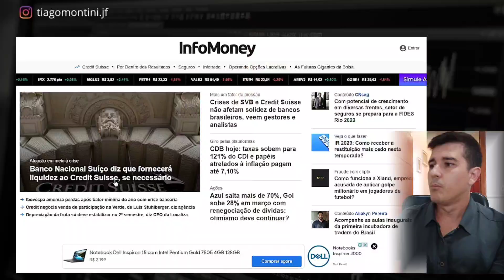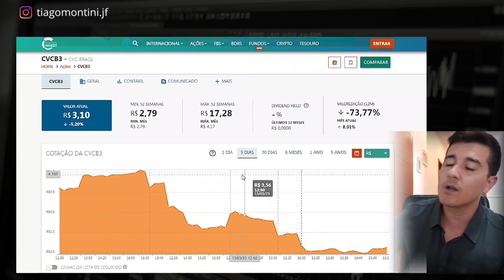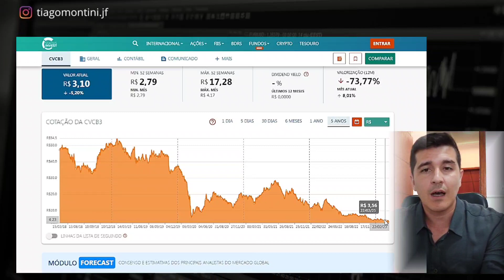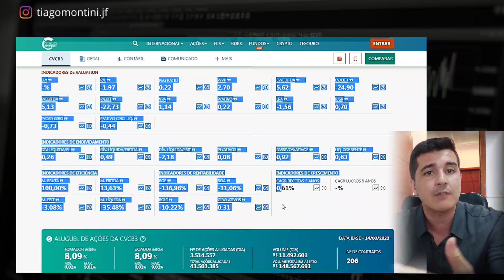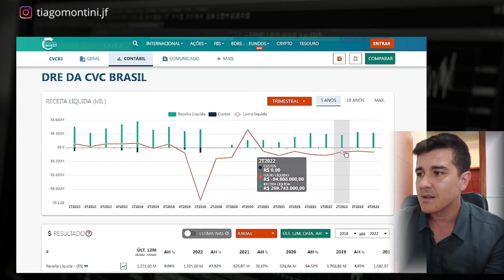CVCB3 | VALE A PENA INVESTIR NA CVC BRASIL | LUIZ BARSI FALA SOBRE O SETOR DE TURISMO